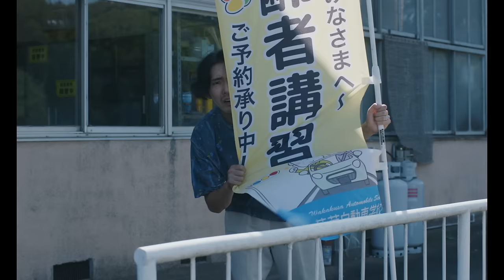柄本佑、奈緒と不倫！妻の黒木華は全てお見通し…／映画『先生、私の隣に座っていただけませんか？』予告編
「その不倫、ぜんぶ描く」 黒木華が柄本佑を追い詰める！爽快？嫉妬？絶句？漫画家夫婦の究極の心理戦！黒木華×柄本佑『先生、私の隣に座っていただけませんか？』は2021年9月10日公開！

本作は、『嘘を愛する女』(18)や『哀愁しんでれら』(21)などクオリティの高い作品を輩出してきたオリジナル作品の企画コンテスト「TSUTAYA CREATORS' PROGRAM FILM 2018」の準グランプリ作品を映画化。

本作で、漫画家の佐和子役を演じるのは、第44回日本アカデミー賞にて3度目の最優秀助演女優賞を受賞し、唯一無二の輝きを放つ女優・黒木華。佐和子の夫で、同じく漫画家の俊夫役には、『心の傷を癒すということ』(21)、『痛くない死に方』(21)と主演映画の公開が続き、TBSドラマ「天国と地獄」で話題をさらった演技派俳優・柄本佑。

今回発表された追加キャストは、佐和子が通う自動車教習所の先生役には、主演映画『猿楽町で会いましょう』(21)、『サマーフィルムにのって』(21)など出演作が続き、更に来年はNHK大河ドラマ「鎌倉殿の13人」も控えている金子大地、佐和子の担当編集者・千佳役に、ドラマ「あなたの番です」(19)、『みをつくし料理帖』(20)と多彩な演技が注目を浴びている奈緒、さらに佐和子の母親役に風吹ジュン。映画、ドラマ、舞台と幅広い分野で活躍する実力派俳優陣が集結した。

脚本・監督は、4月スタートのBSテレ東のドラマ「高嶺のハナさん」の監督を務め、ドラマ・映画と活躍の場を広げている新進気鋭の映画作家・堀江貴大。また、劇中漫画を漫画家・アラタアキと「サターンリターン」(小学館刊)が好評連載中の鳥飼茜が担当。映画ファンだけでなく、漫画好きも見逃せない一作に仕上がっている。

今回解禁となる予告編は、結婚5年目を迎えた夫婦の穏やかな買い物シーンから始まった直後、「でも彼には別の女がいた」と夫・俊夫(柄本佑)の不倫が明かされるところから始まる。

新連載のテーマを「不倫」にするという黒木華演じる妻・佐和子のセリフに、平然を装う俊夫だったが、佐和子が描き始めた、現実そっくりの不倫漫画を読み進めていくうちに、日に日に追い詰められていく。「漫画だよ、漫画。フィクション!!」と自分に言い聞かせる俊夫だが、漫画には自動車教習所の若い先生(金子大地)と佐和子の笑いあうカットやキスするカットなど、秘めた関係の描写が次第にエスカレート。「佐和子も不倫をしているのか?自分の不倫はバレているのか?」と慌てふためく俊夫の姿からは、どこかクスッと笑ってしまうコミカルな展開も垣間見ることが出来る。

佐和子の描く新作漫画は、「現実」か「創作」か。夫婦のウソとホンネが交錯する究極の心理戦は、観客を混乱の渦へと巻き込む予想もつかない展開へ。スリリングな「夫婦映画の快作」を期待させる、緊張感あふれる予告編となっている。

予告と同時に解禁となった主題歌を担当するのは、今年4月にメジャーデビュー、1stシングル「ここで息をして」は人気TVアニメのエンディング主題歌として話題沸騰中、その多彩なソングライティング・センスで多数のアーティストに楽曲提供も行い、2021年ブレイクアーティストとして注目されているシンガーソングライター・eill(読み:エイル)。予告編中盤からは、eillの甘く切ない歌声で歌い上げられる、竹内まりやの名曲「プラスティック・ラブ」が「さて、夫はどんな顔をするだろうか？」という佐和子の謎めいたセリフと相まり、深い余韻を残している。

『先生、私の隣に座っていただけませんか？』は2021年9月10日公開

■［動画］柄本佑と瀧内公美「ゲリラ撮影は周りを気にしてたらできない」／映画『火口のふたり』インタビュー
■［動画］樹木希林が茶道の先生に！生徒役は黒木華と多部未華子／映画『日日是好日』特報
■［動画］2020年大ブレイク女優・奈緒が現在の心境語る／映画『みをつくし料理帖』インタビュー